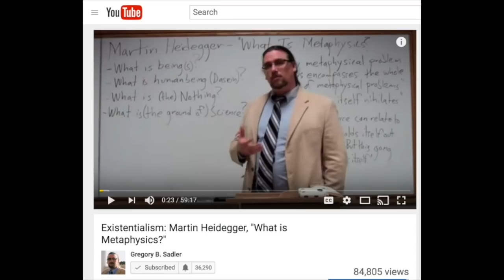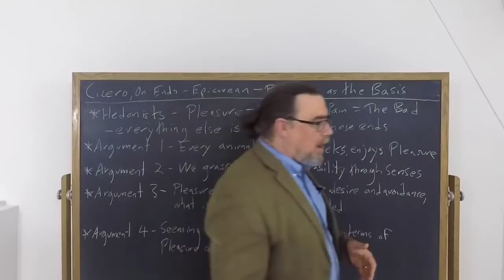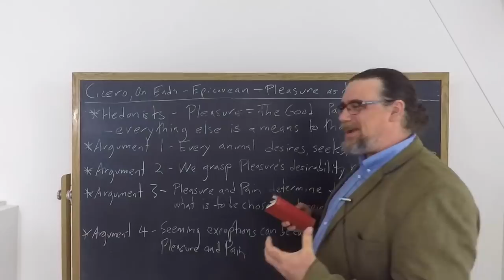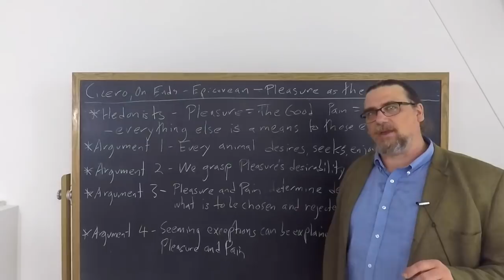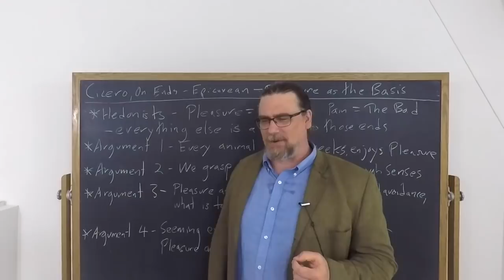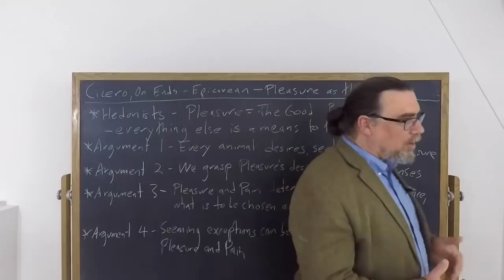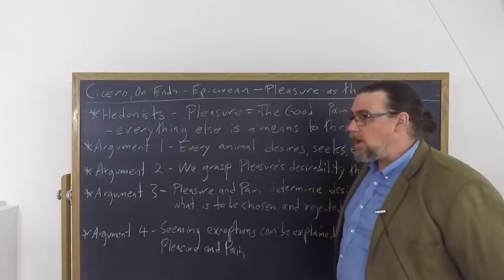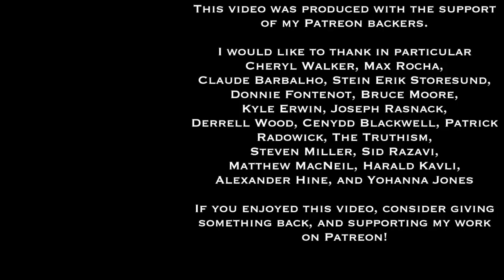Cicero, on the Ends bk 1 | Epicureans on Pleasure as the Basis | Philosophy Core Concepts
This Core Concept video focuses on Marcus Tullius Cicero's work On The Ends, specifically on his discussion in book 1 about the Epicurean philosophy, and its central contention that pleasure is the ultimate good for human beings, and pain the ultimate evil.  Considerations about pleasure and pain provide the basis for practical reasoning for Epicureans

If you're interested in philosophy tutorial sessions with me - especially on Cicero or Stoicism more generally!

You can find the copy of the text I am using for this sequence on Cicero's On The Ends